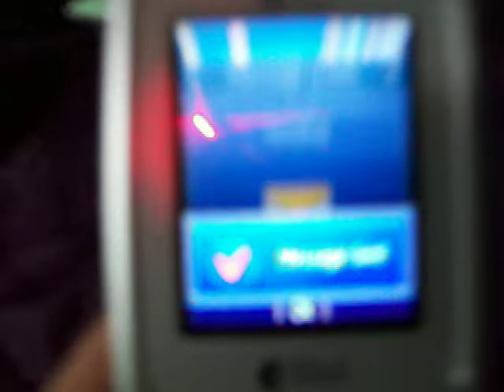Mario Racing!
Paige, Josie, and Chelsea playing a Mario racing game.. gettin PISSED because we cant control the effing people! lol and screaming randomly because we were soo flippin hyper! (: mann. some memories never to be forgotten. (: